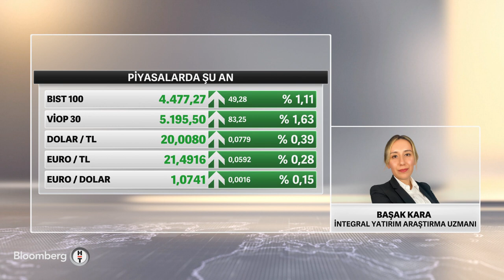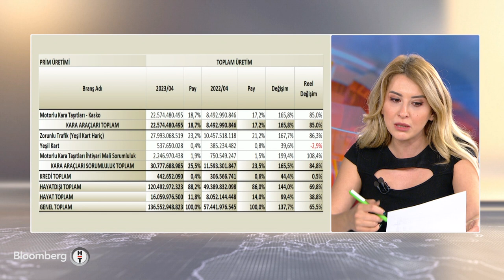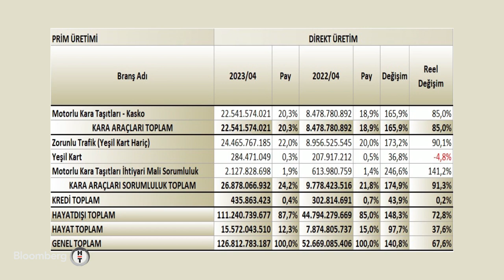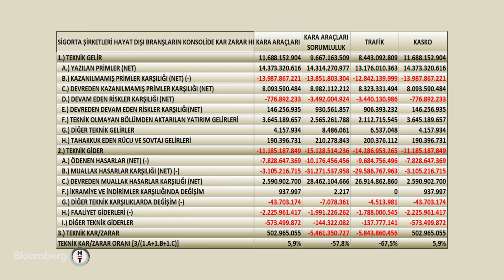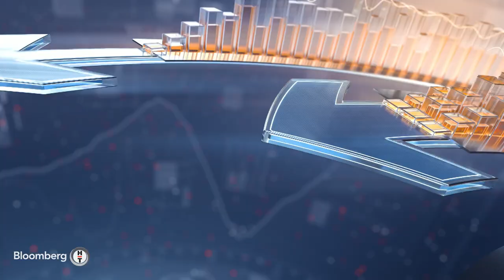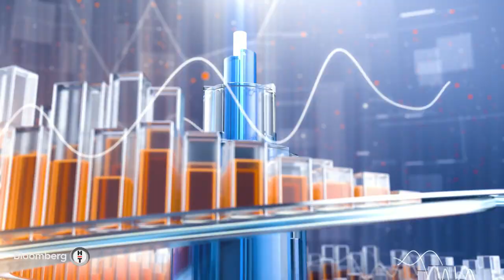Piyasa Hattı - Sigorta Sektörünün Bilanço Performansı | 26 Mayıs 2023